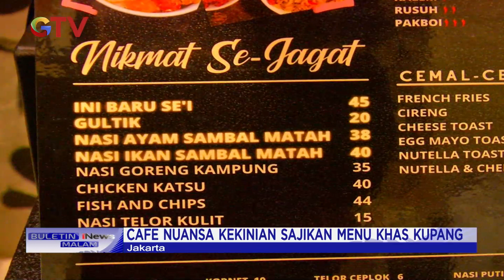Nikmatnya Nasi Se'i, Kuliner Khas Kupang BIM 14/10